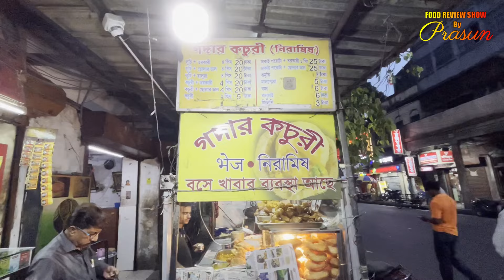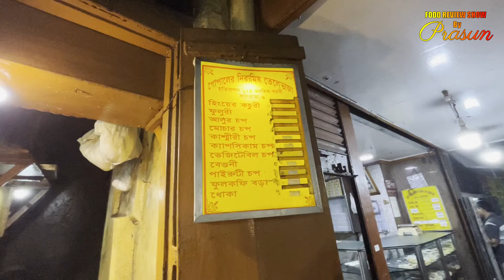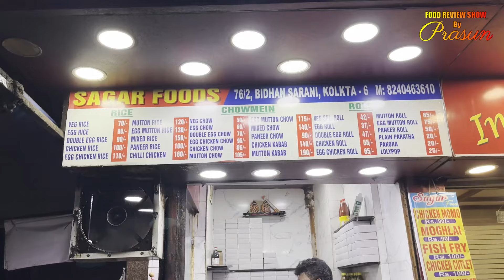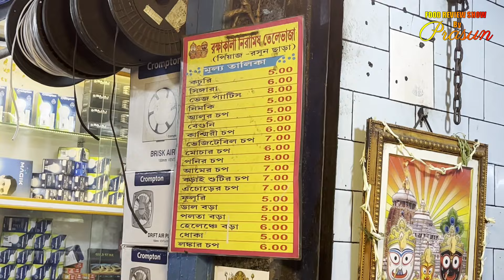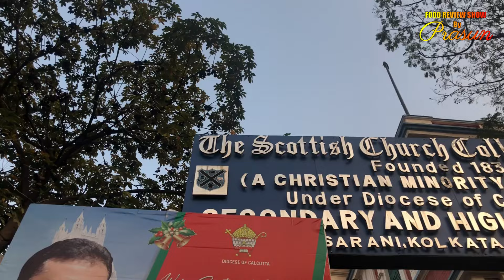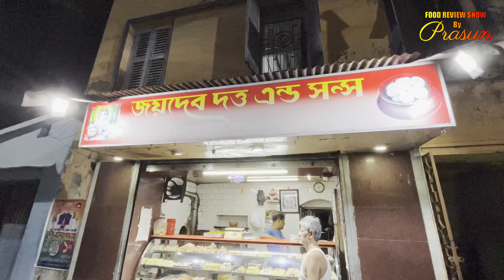North Kolkata Street Food Tour | Episode 7 | Discovering the Delights of Hatibagan's Street Cuisine